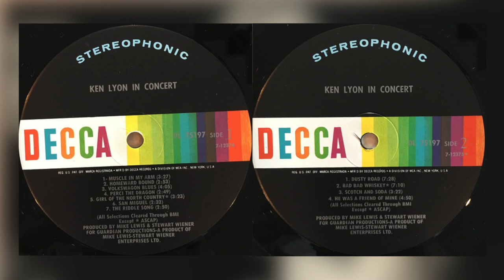San Miguel | Ken Lyon in Concert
Ken Lyon's San Miguel, Live in Concert (1970) Decca Records. This concert was recorded live at the Mouthpiece Coffeehouse in Providence in 1969 in front of about 100 fans, friends, and family. You can hear intimacy of the evening in the song introductions, the performances, and Ken's interaction with the audience.